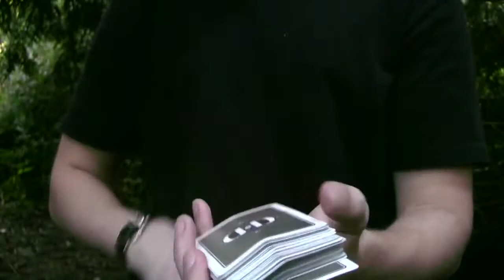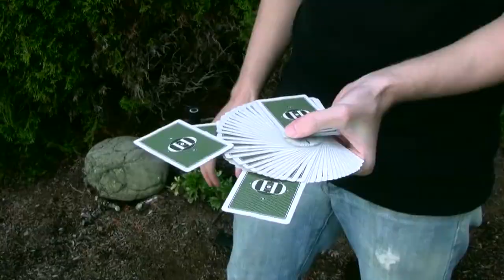Into the Woods Cardistry By Spencer Clark